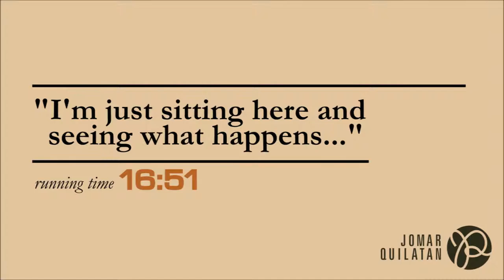[NO. 1] So I let my recorder run for almost 17 minutes...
...and it turned into this!

This is completely uncut, non-edited footage of me sitting in a basement lounge and talking to a wall.  Or two or three.

Enjoy what might be my first (albeit extremely awkward/random) first podcast-ish kind of content!